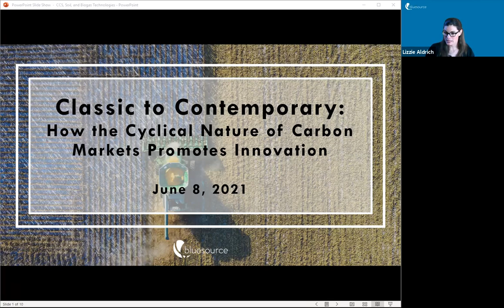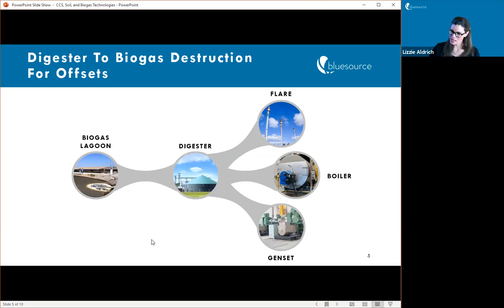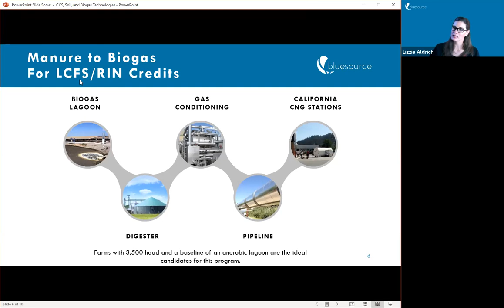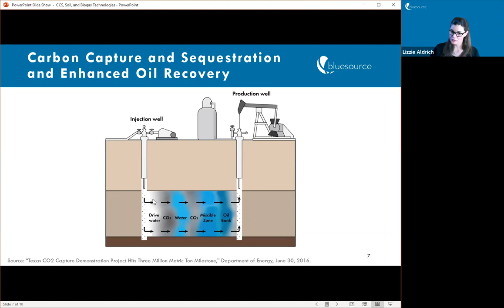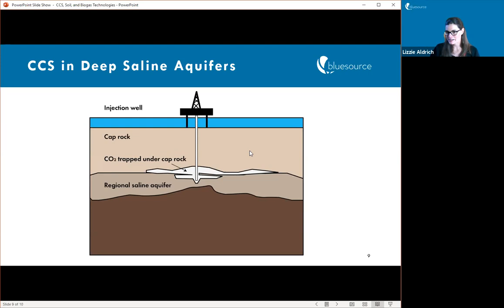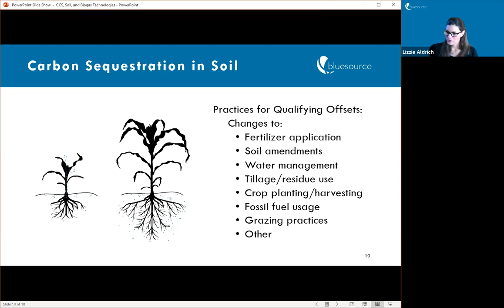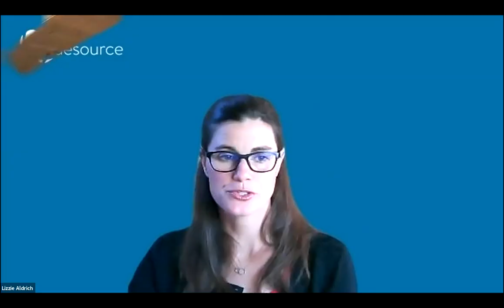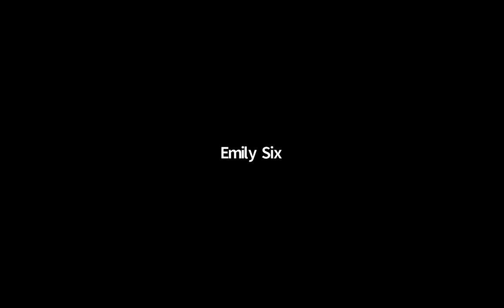Classic to Contemporary: How The Cyclical Nature of Carbon Markets Promotes Innovation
As Bluesource celebrates two decades of climate action, we reflect on the trends that have come and gone and come again. Through a Q&A format, we heard from an expert who helped launch the original heyday of carbon capture and sequestration (CCS) and get an update on the nouveau CCS movement. We also looked at renewable natural gas and the way that incentives can drive an entire sector from offset credits to Low Carbon Fuel Standard credits. Also, we dove into the preference for carbon removals and how that is driving renewed interest in soil carbon sequestration, and how recently-created protocols differ from earlier versions to create higher quality reductions.

With Presenters:
Kipp Coddington, University of Wyoming
Patrick Wood, Ag Methane Advisors
Jamie MacKinnon, Bluesource